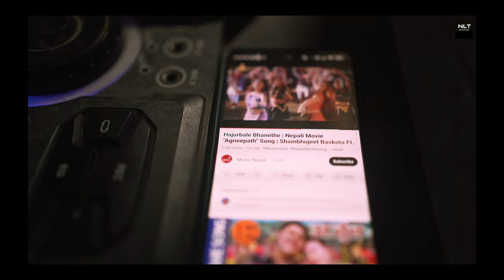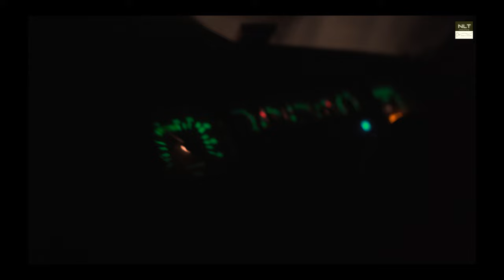Ashok weds Sumitra || LAngurkhola to Okhaldhunga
couples are made in heaven